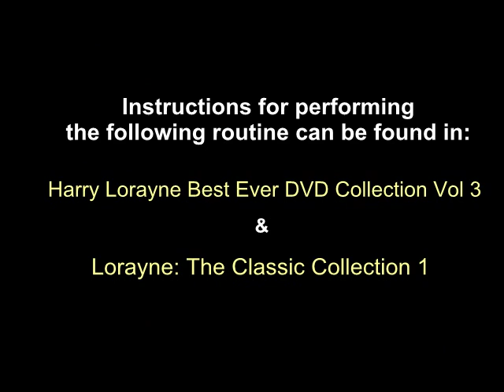Card Shark & Four Gamblers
This performance of Card Shark & Four Gamblers is from Harry Lorayne's Best Ever Collection DVD 3.  To purchase the full DVD which includes Harry's instructions for learning to perform this routine with any deck of cards as well as 4 hours of material, please or email Harry directly at to place an order or ask questions.